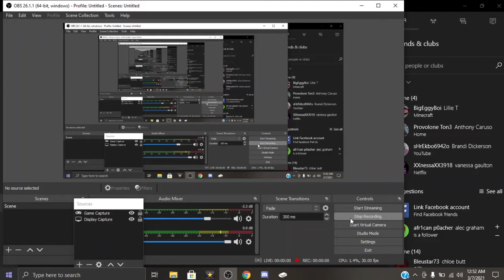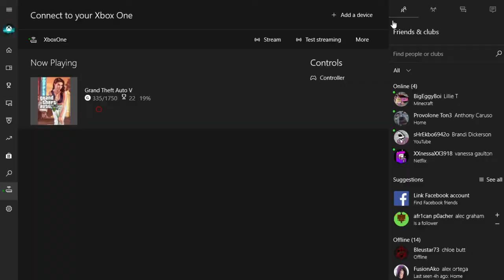didn't we just fucking kidnap this guy (GTA part?)